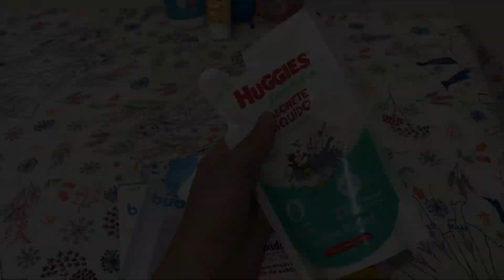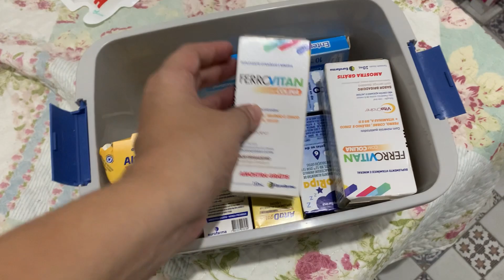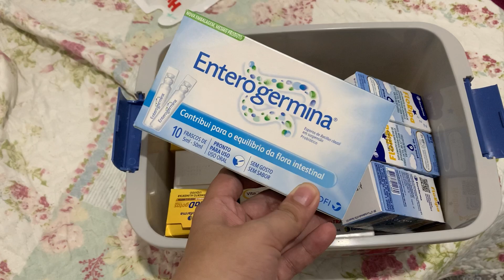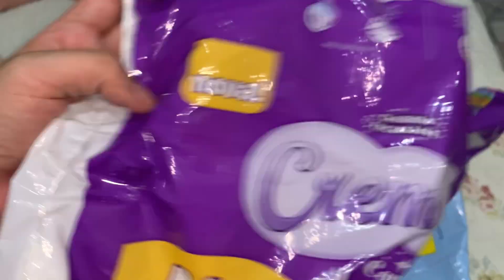FIZ COMPRAS NA FARMÁCIA PARA AS CRIANÇAS - ACABADOS 6º MÊS DO BEBÊ 👶🏻